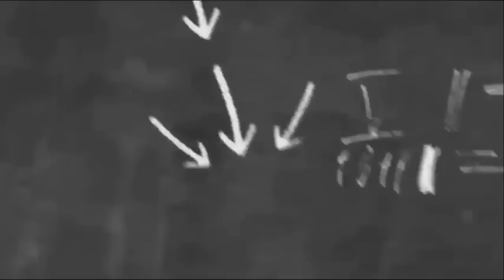نقد و بررسی کتاب آیات شیطانی | سلمان رشدی | قاسم قره داغی | آوای بوف ghasem gharehdaghi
نقد و بررسی کتاب آیات شیطانی قاسم_قره_داغی آوای بوف

نام کتاب

نویسنده

ghasem gharehdaghi

لینک جلد اول

مترجم

ناشر : آوای بوف

دسته‌بندی

آیات شیطانی (به انگلیسی: Satanic Verses) چهارمین رمان سلمان رشدی است. این کتاب جنجال‌برانگیز، برای نویسنده‌اش، جایزه وایت‌برد را به ارمغان آورد. در همین سال کتاب به فهرست نهایی جایزه بوکر نیز راه یافت، اما موفقیتی کسب نکرد.

نکاتی چند در رابطه با تصحیح ترجمه کتاب :

۱ . براي تايپ و ويرايش كتاب آيات شيطاني گروه به مدت سه ماه همت كردند و در اين مدت كتاب بارها و بارها ويرايش و با متن اصلى تطبيق داده شد . البته اين تطبيق تنها از لحاظ صوري بود و تطبيق ترجمه اي نشد
٢ . متن ، باورقي ها ، ديكته هاي كلمات و عبارات انگليسي پاورقي ها و نحوه ي پار اگراف بندي متن تايب شده با متن انگليسي كتاب تطبيق داده شد . براي نمونه پاراگراف بندي و تقسيم بخش هاي يك فصل با پار اگراف و بخش بندى كتاب اصلي يكسان كرديد .
اگرچه هنگام اين امر متوجه شديم كه مترجم ( خانم روشنک ايراني / روشنك داريوش ) بنا به دلايلي ( احتمالاً عجله براي چاپ كتاب ) تعدادي از پاراگراف هاي فصل ۹ را كه مربوط به مرگ پدر صلدين چمچا و بسيار زيبا و احساسي بود ، حذف نموده اند !

ميان بندها نيز يك فاصله ي كامل گذاشته شد تا چشم خوانندگان خسته نشود.

٣ . تمام غلط هاي املايي و چاپي را زدوده ، متن را يكدست كرديم كه اين اغلاط متاسفانه كم نبودند . براي اين كه با مفهوم " يكدست سازي " متن بيشتر آشنا شويد مثال هايي مي آورم
نام " جان مسلمه " كه در كتاب گاه به صورت " مسلمه " و گاه " مثلمه " آمده بود يكسان شد .
نام زنان " ماهوند " يكدست شد :
مريم قبطى = مريم كيطي
ميمنه = ميمونه / ميمنت
رامله = رمله
۴ البته در اين بين غلطهاي معنایي خيلي بد تصحيح شد :
" خر عثمان " به جاي " كاو عثمان " ! كه حتا مترجم در جايي نوشته بود شاخ هاي خر!
اما بعضي غلط ها كه مربوط به ترجمه مي شد ، با وجود آن كه مي دانستيم اشتباه فاحشي است ، براي آن كه سبك كار مترجم به هم نخورد آن ها را به همان صورت نوشتيم . باشد كه اگر در آينده مترجم ديگرى بخواهد كتاب را بر گردان كند به آن ها توجه كند.
مانند :
" مردان قورباغه اي " ! به جاى " غواصان " . ( مي دانيد كه واژه ي مردان قورباغه اي گرته برداري غلطي از frogmen به چم " آب باز " يا " غواص " است . )
5 . تمام واژگانى كه خواندن آنها سخت بوده اند سجاوندي شده اند . مانند : خِرد و خُرد ، بِرَويد و بِرويَد ، مُلك و مَلِك و مُلك . و موارد ديگرى كه خواننده گان در حين مطالعه متوجه آن ها مي شوند . بخصوص اگر كتاب را قبلا خوانده باشند . باشد كه اين كار فرهنگي گامي براي كارهاي مشابه باشد .

رمان "آیه‌های شیطانی" با سقوط یک هواپیما بر فراز دریای مانش و زنده ماندن دو شخصیت اصلی رمان آغاز می‌شود: جبرئیل فرشته، بازیگر افسانه‌ای سینمای هند که در رؤیاها و کابوس‌هایش به جبرئیل، ملک مقرب تبدیل می‌شود، و همچنین صلاح‌الدین چمچا مهاجر هندی که در بریتانیا زندگی می‌کند و به کار دوبله مشغول است.

این دو صحیح و سالم به ساحل انگلستان می‌رسند و داستان که در دهه هشتاد میلادی می‌گذرد، زندگی آنان را با دیگر مهاجران روایت می‌کند.

همچنین در این رمان، ارجاع‌هایی به زندگی شخصی خود نویسنده و اطرافیانش و نیز وقایع تاریخی و زندگی پیامبر اسلام دیده می‌شود که با تخیل نویسنده آمیخته شده است.

اما مضمون اصلی چهارمین کتاب داستانی سلمان رشدی، همانی بود که در آثار پیشین او نیز دیده می‌شد: بی‌ریشه شدن مهاجرانی که روز به روز از دو فرهنگ کشور زادگاه و همچنین فرهنگ کشور میزبان خود دور می‌شوند؛ روایت مصائب این مسخ هویتی.

خود سلمان رشدی در این باره گفته است: "در میان همه‌ طنزهای تلخ، غمگین‌ترین این است که پس از پنج سال کار برای بخشیدن صدا به فرهنگ مهاجران، ببینی که کتابت آتش زده می‌شود، آن هم اغلب از سوی کسانی که تو از آنها سخن می‌گویی."

داستان "آیه‌های شیطانی" که مرزهای جغرافیایی را در می‌نوردد و پلی میان هند و انگلستان ایجاد می‌کند، به مرزهای زمانی نیز پایبند نیست.

سلمان رشدی با نوعی "رئالیسم جادوئی" که از گابریل گارسیا مارکز، نویسنده کلمبیایی الهام گرفته بود، گذشته و حال را در این رمان در هم می‌آمیزد و با روایت دانای کل، لابه‌لای داستان و در نه فصل، به موضوعات مختلف مثل ایمان، بنیادگرایی مذهبی، مرگ، بیماری، نژادپرستی و ... می‌پردازد.